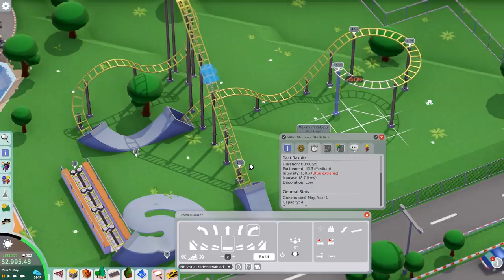Parkitect Campaign - Part 62 - THE WILDEST MOUSE COASTER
Building an INTENSE new coaster to bring people into the park!

Parkitect is a business simulation game that charges you with the construction and management of theme parks! Bringing back the best of classic theme park games with many new features and content on top.